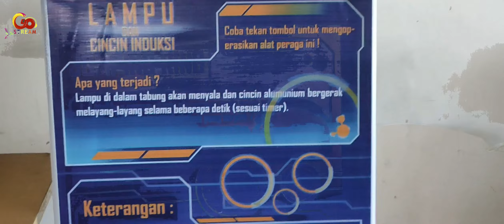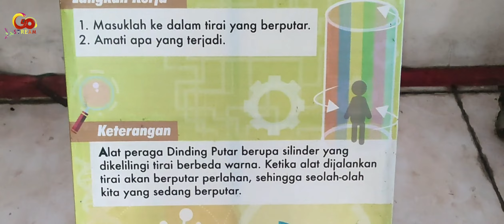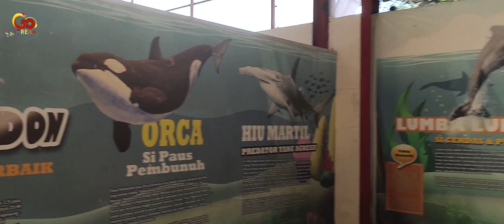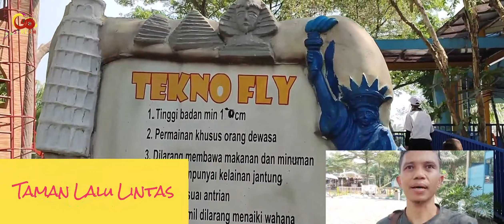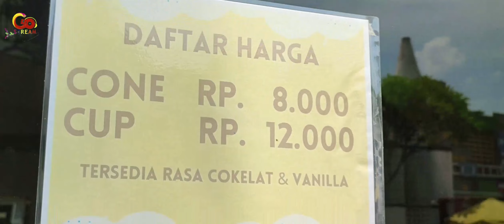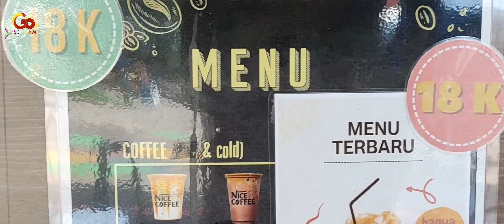WISATA BERSAMA WOW DUFANNYA TANGERANG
Citra Raya World of Wonders merupakan tempat wisata modern yang terletak di CitraRaya Tangerang, Banten. Tempat wisata ini dilengkapi dengan berbagai wahana edukatif sekaligus rekreasi, seperti Taman lalu Lintas, Taman satwa, Cinema 4D, Tekno Mania.

Alamat: Kawasan Mardigras Jalan Citra Raya Boulevard Blok KH 01/01 Sektor 31, Kec. Cikupa, Kabupaten Tangerang, Banten 15710

Ada banyak permainan seru di sana. Mulai dari Techno Fly, Cangkir Putar, Kebat Kebit berbentuk Mini Coaster, Paralayang, Kapal bajak Laut, dan lainnya. Setiap wahana punya berbagai permainan yang berbeda-beda. Wahana World Of Wonders Theme Park Wahana Keluarga Taman Dongeng Taman Selfie Lika Liku Cangkir Putar Pemburu Dino Jelajah Rimba Taman Air

Kebat Kebit Paralayang Cinema Parthenon 4D Galery Ilusi Kapal Bajak Laut Menara Outbond Adventure Waterbond Keliling Dunia Gasing Alexandria Sepeda Udara Kincir Jurasic

Segmen Video :

00:00 • Opening Channel
00:13 • Wow Intro/Opening Video
01:21 • Keberangkatan
02:00 • Sampai Tujuan
02:56 • Wahana Edukasi & Sains
05:42 • Rumah Angker
07:37 • Pemburu Dino
09:05 • Jelajah Rimba
12:21 • Taman Lalu Lintas
14:10 • Menara Outbond
16:45 • Lika Liku
17:25 • Kapal Bajak Laut
18:22 • Kebat Kebit
19:43 • Sepeda Udara
21:37 • Kincir Jurasic
22:08 • Cinema 4D
23:00 • San Fransisco Bridge dll
26:55 • WOW Outro
29:38 • TAMAT

Tiket Weekdays (Senin-Jumat) Rp 65.000
Tiket Weekend (Sabtu-Minggu) Rp 75.000
Tiket High Season (Liburan) Rp 85.000